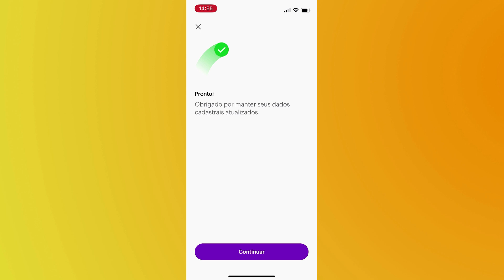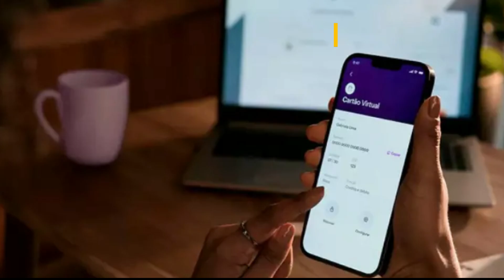Empréstimo no Nubank: Como Ativar e Solicitar? Tudo Que Você Precisa Saber (2024)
Precisando solicitar um empréstimo no Nubank? Saiba como funciona e como pedir!

00:00 - Introdução
00:13 - Como pedir empréstimo
01:15 - Como liberar empréstimo

O Nubank é conhecido por liberar crédito rapidamente e em poucas horas o dinheiro cai na conta. Saiba como fazer e como ativar a função de empréstimo na sua conta. Primeiro, entre na sua conta. Se você não tiver, basta criar uma baixando o app e enviando suas informações.

Agora, na home, embaixo do seu saldo, procure por “pegar empréstimo”. Na aba de empréstimos, serão mostrados os tipos de empréstimos disponíveis e você tocar em “simular” para visualizar valores, parcelas, juros e datas de pagamento. Escolhido o empréstimo, o dinheiro cai na hora. Se não aparecer essa opção, você pode fazer alguns procedimentos para tentar liberar. Para isso, clique na sua foto no canto superior esquerdo, procure o ícone de configurações, depois “configurar”, “editar dados do perfil” e “atualização cadastral”.

Agora, informe o seu patrimônio e atualize a sua renda. Se você já tiver colocado, aumente a sua renda em mais R$ 100. Depois, coloque seu estado civil, endereço, etc.

Também recomendamos que você faça uso da conta Nubank, usando cartões de crédito, débito, fazendo transferências de PIX e mais.

Se você tiver um bom relacionamento com o banco, é bem provável que o crédito será liberado em alguns meses.

Recomendamos que você faça empréstimos apenas quando houver necessidade e sempre avaliando e comparando com outros bancos.